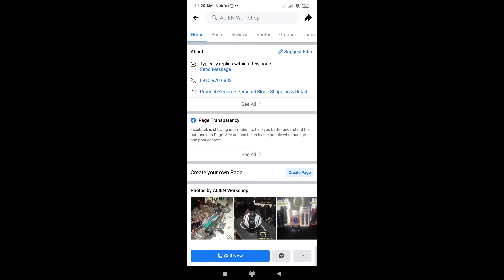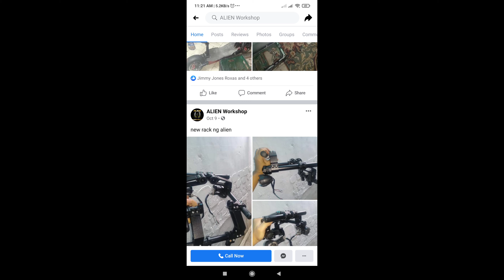ELECTRICK KICK SCOOTER UPGRADE #5 - TIRE HUGGER BY ALIEN WORKSHOP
Please visit our FB Page. We sell branded watches from different brands and Apple products.

=//1000$ YoutubeRevenue/Range(1000$)*(Views)/(1000$)